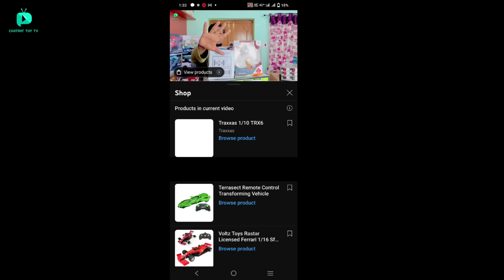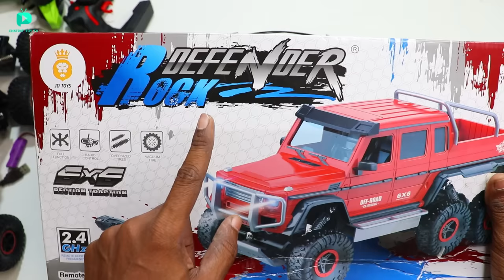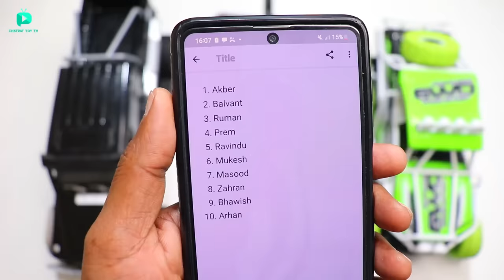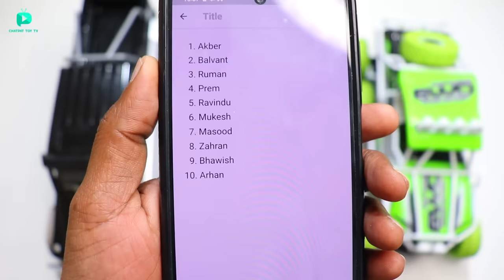RC 6X6 Heli SWAT Offroad Car Unboxing & Testing - Chatpat toy tv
Dosto aaj ki video mai maine unbox aur fight karayi hai RC 6X6 SWAT Offroad Car iske andar 6 wheels hai iske suspension bohat smooth aur car bohat powerful hai

RC Defender car
RC SWAT Car